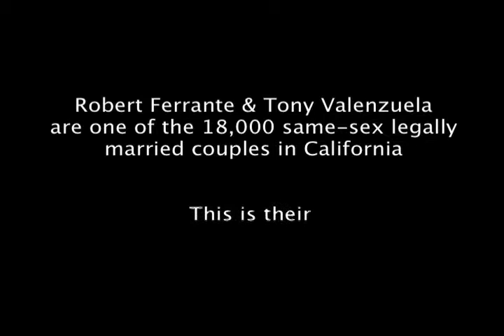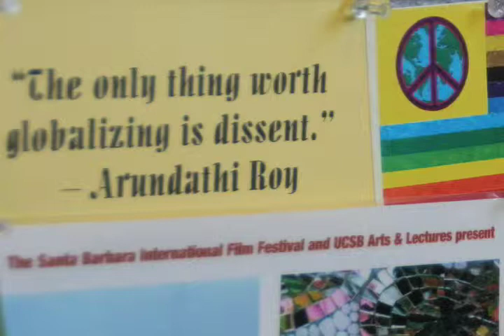Robert Ferrante & Tony Valenzuela.mov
This is the story of Robert Ferrante & Tony Valenzuela who are one of the 18,000 same-sex legally married couples in California.